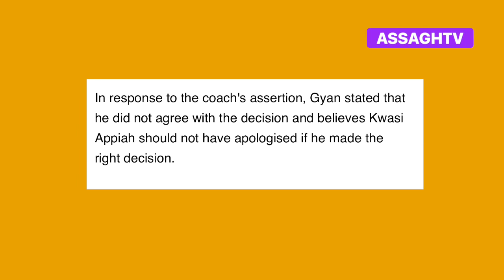BREAKING NEWS:ASAMOAH GYAN BLASTS KWESI APPIAH ON BLACK STARS CAPTAINCY SAGA.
BREAKING NEWS:ASAMOAH GYAN BLASTS KWESI APPIAH ON BLACK STARS CAPTAINCY SAGA.@assaghtv @DanKwakuYeboahTV @gfa-official @AsamoahGyanOfficial